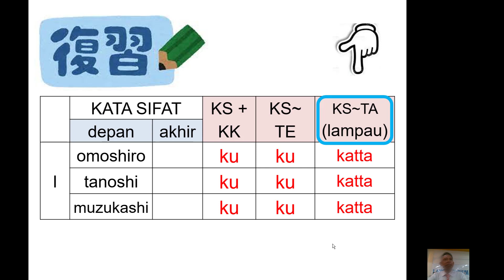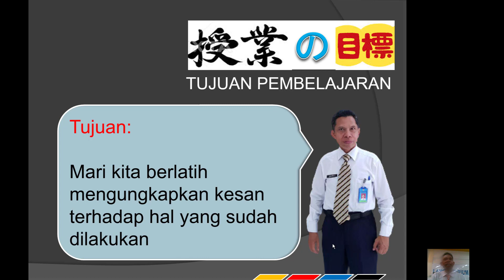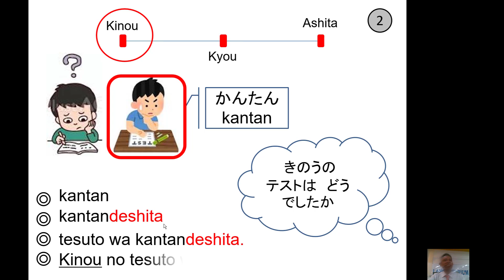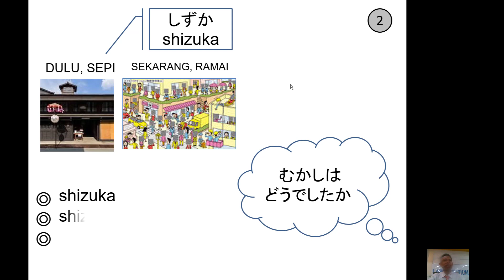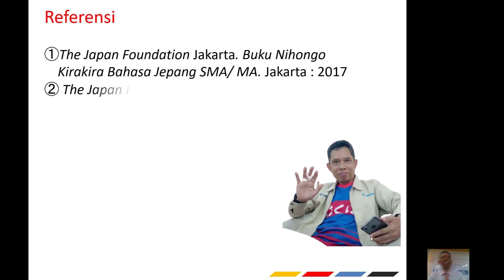KATA SIFAT bagian 11 bahasa Jepang Endang Sutisna